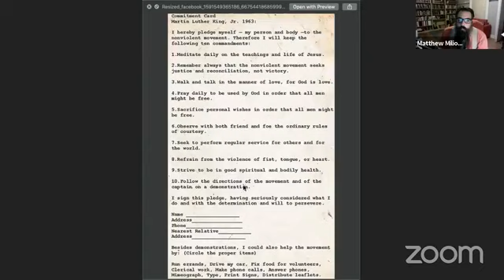Racism (Part 2) with Keeshon Washington